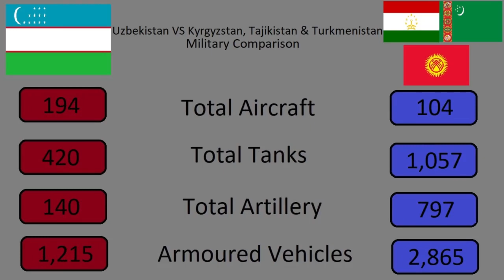Uzbekistan VS Turkmenistan, Kyrgyzstan and Tajikistan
This video is not meant to be realistic. I have no bad opinions on any of these countries. This is just a scenario made for entertainment, that shows what a scenario could look like, without the use of nuclear weapons or allies.